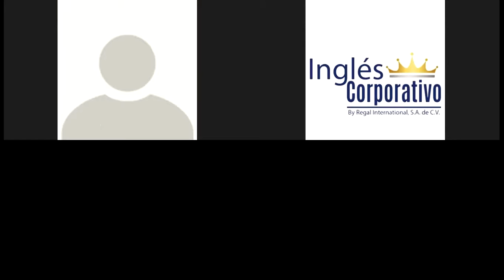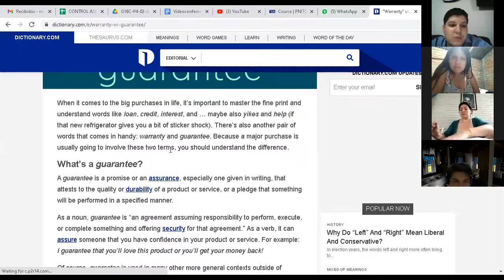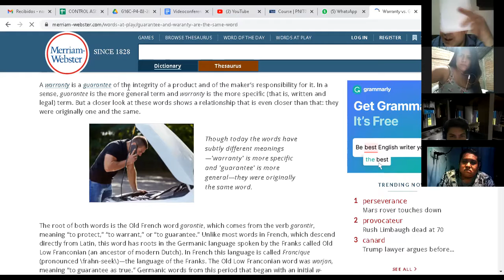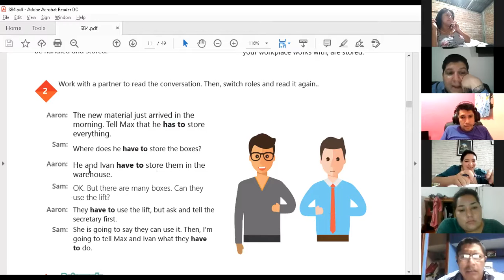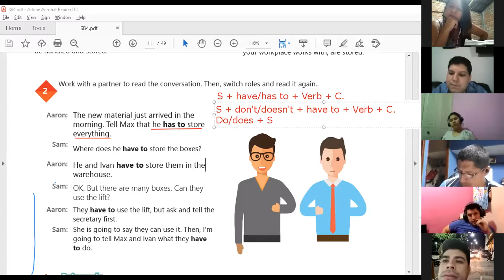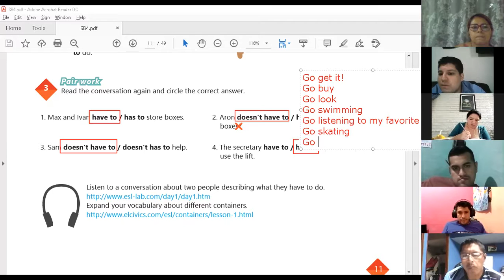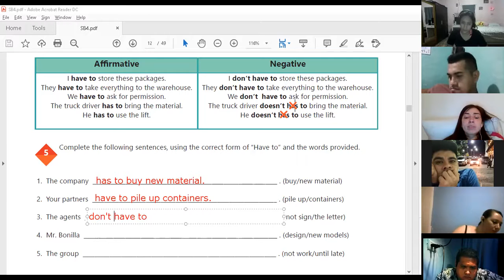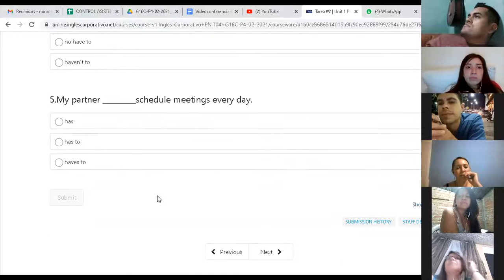Ingles Corporativo-Videoconferencia #2 Have for obligations.